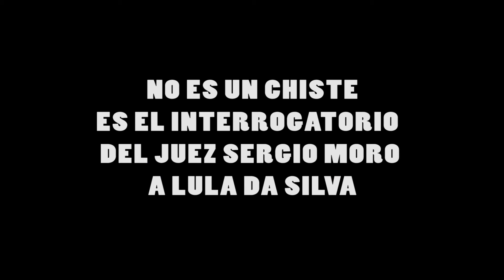Moro vs. Lula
Esto que parece sacado de la pluma de Ionesco, es el interrogatorio del juez Moro a Lula Da Silva.
Coproducción de Cejitango y Legal.
Intérpretes Mauro Altschuler y El Flaco Legal. Dirección de Mauro Altschuler.